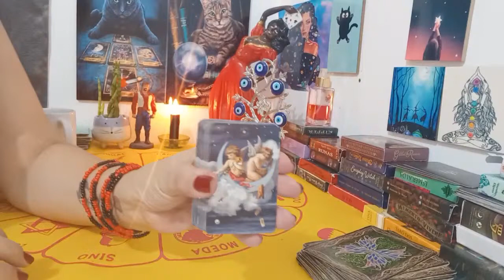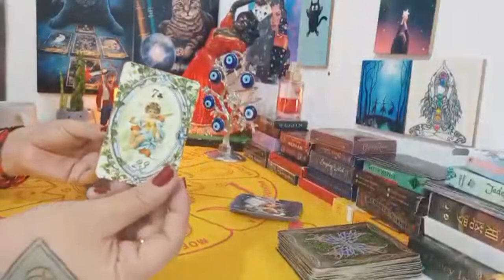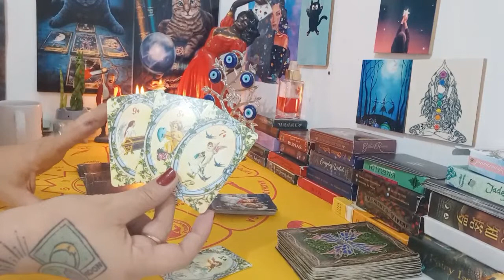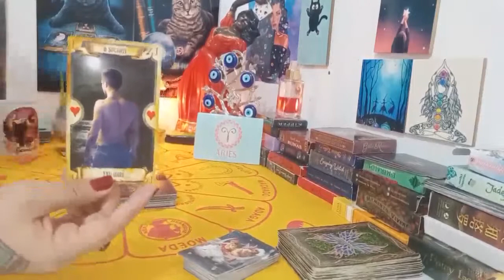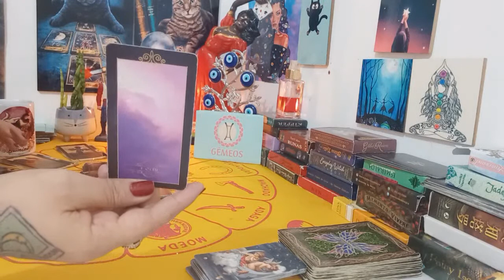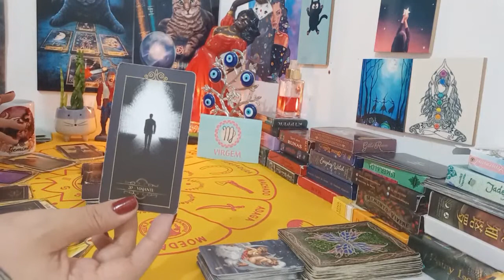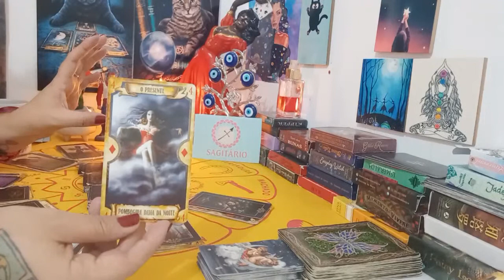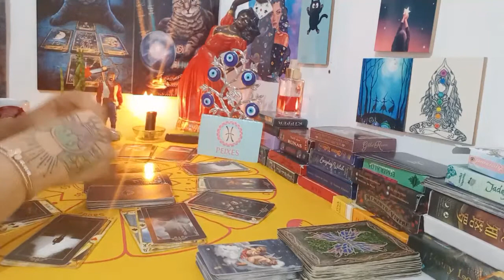♈♉♊PREVISÕES PARA TODOS OS SIGNOS 10 E 11/04/2021♋♌♍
🤩❤️MEU TIK TOK,SEGUE LÁ 🤩❤️

Céu Astral do dia🌠     15:10
♈️ARIES    🐏                 19:40
♉️TOURO  🐂                 23:09
♊️GÊMEOS  👫               25:55
♋️CÂNCER   🦀             27:22
♌️LEÃO  🦁                     29:56
♍️VIRGEM 🧜‍♀️               31:58
♎️LIBRA   ⚖️                 34:06
♏️ESCORPIÃO  🦂        36:30
♐️SAGITÁRIO 🏹           38:48
♑️CAPRICÓRNIO  🐐    41:58
♒️AQUÁRIO  ⚗️             43:18
♓️PEIXES   🐠.                45:15
Despedida  👋🏻            46:44